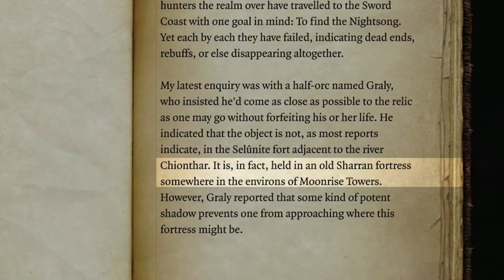Peeking Into The Underdark - Baldur's Gate 3 - Ep 33